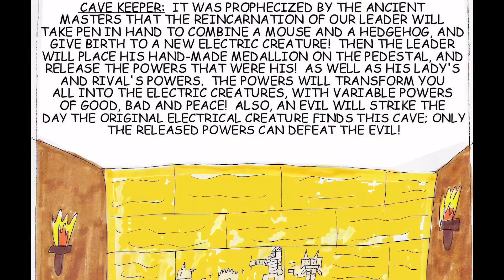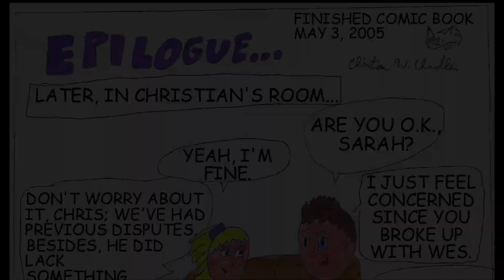What Is Sonichu? | An Incomprehensive History - Part II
(2005)

My attempt at making a documentary showcasing the life of Sonichu, as incomprehensively and entertainingly as possible.

Part 2 introduces the Anchuent Prophecy, the three heroes of destiny, and the evil they must defeat.

Credit to Spazkid for "Sonichu: The Animated Series" clips, and Geno Samuel for the original version of the intro music from his "Chris Chan: A Comprehensive History" series.

All rights to Sonichu belong to Chris. Weston Chandler Sonichu.

00:00-00:36 Intro and Recap
00:36-02:59 Episode 7: Anchuent Prophecy
02:59-03:16 Commercial 1
03:16-06:47 Episode 8: Christian Chandler in Chaos & Serenity
06:47-06:56 Commercial 2
06:56-09:04 Episode 9: Chris-Chan, Saramah, & Wes-Li in The Evil That Stomped Cwcville!
09:04-09:28 Epilogue